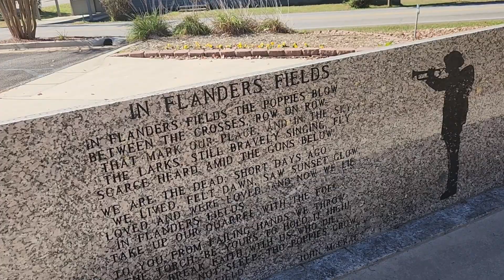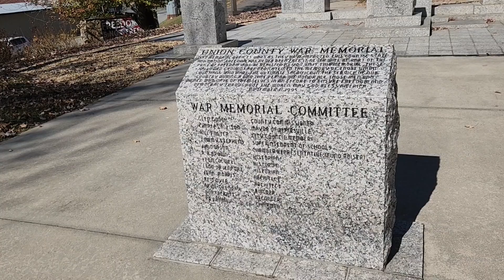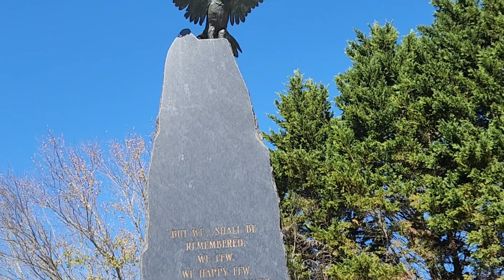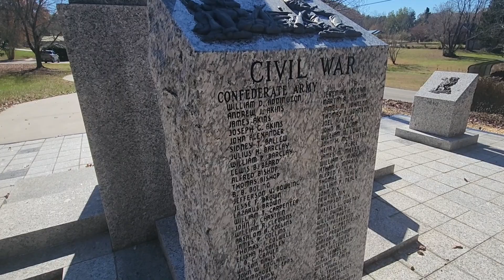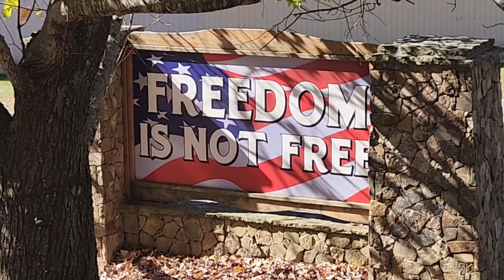UNION COUNTY GEORGIA WAR MEMORIAL VETRAN'S PARK, BLAIRSVILLE, GA